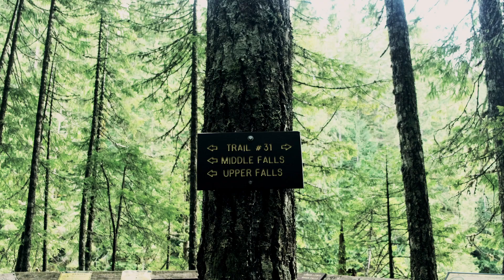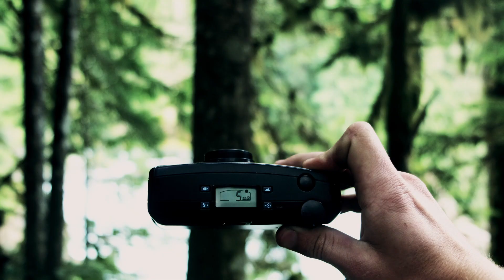In The Forest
Shortly after spring I found myself packing up some gear and heading north into the forest. Being sick during this short trip it was nice to escape for a bit and enjoy the sunshine with the soothing sound of the river a few steps away.